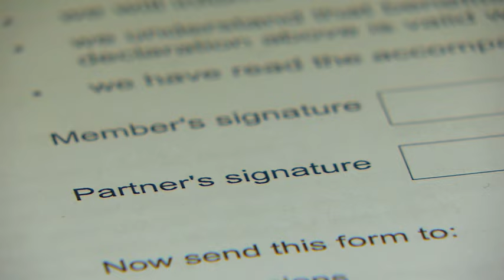Unmarried woman wins pension battle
Millions of couples who live together, but who are not married, could benefit from a supreme court ruling on pensions. At the moment, a husband or wife automatically gets their spouses's pension - but under some schemes co-habiting couples do not.

Denise Brewster went to court to fight that - and won. The ruling could have an impact on the pension rights of anyone living with a nurse, a firefighter or a teacher.